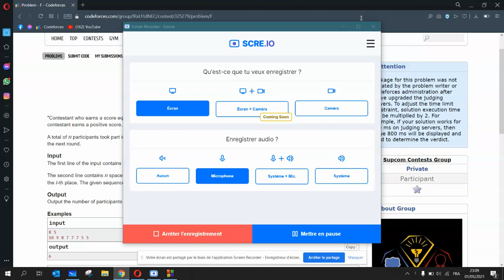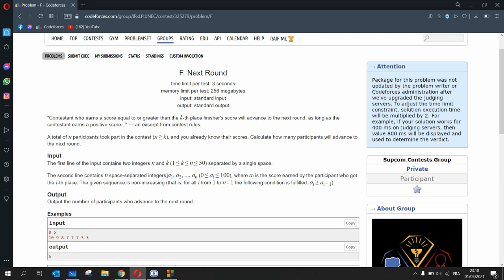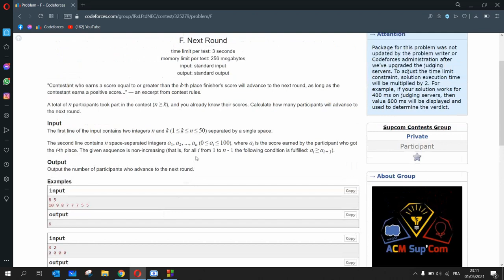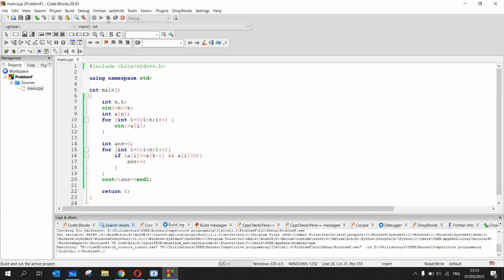Problem F | Ija Codi 1.0